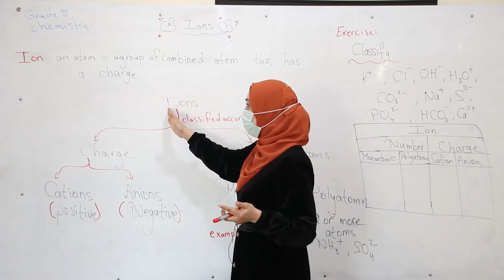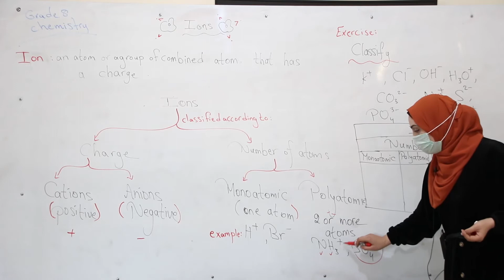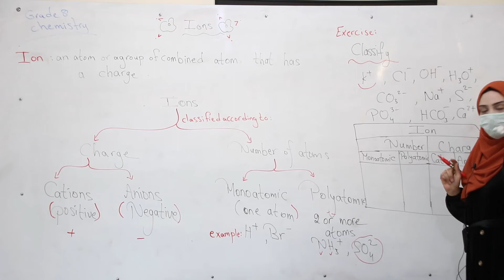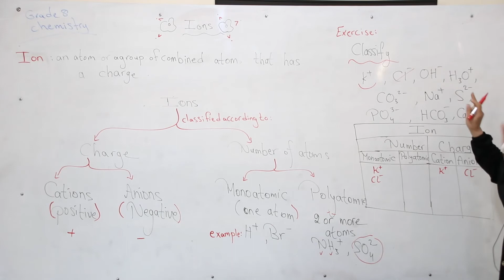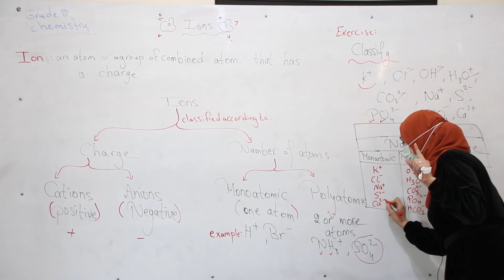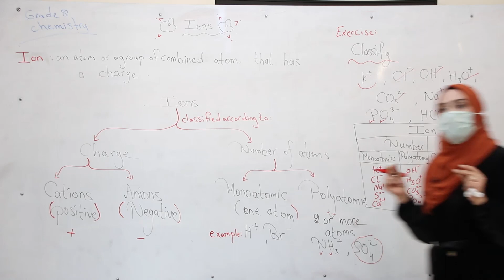Grade 8 / chemistry /Ion - part 1 /Hoda Abu El Hijl